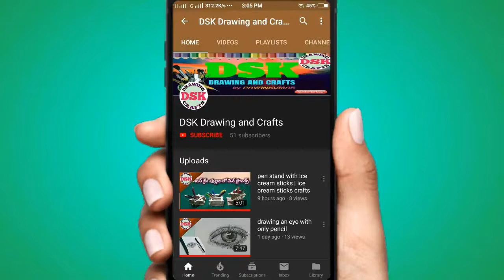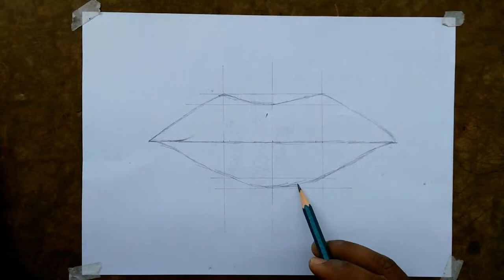How To Draw Lips With Pencil Step By Step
how to draw lips with pencil easy way to step by step